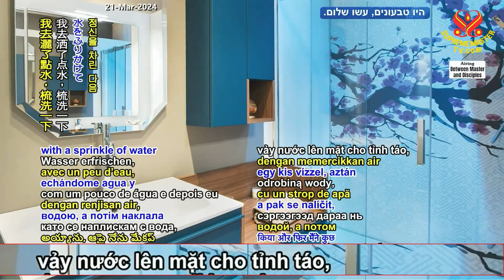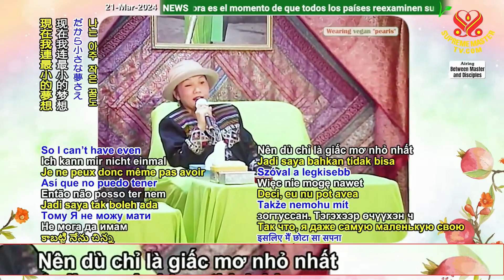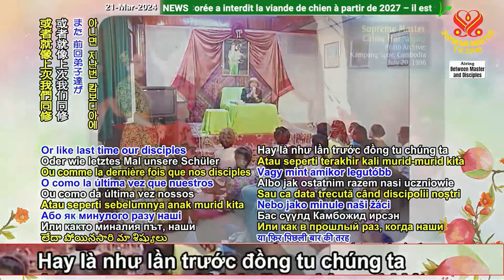Sống Một Đời Sống Viên Mãn - Phần 6/6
Live A Fulfilling Life (Part 6 of 6)
Lecture by Supreme Master CHing Hai (vegan)
Bangkok, Thailand - Aug 11, 1996
in English & Thailand